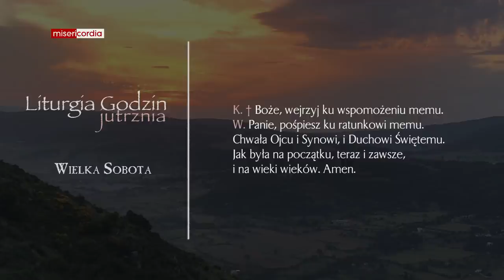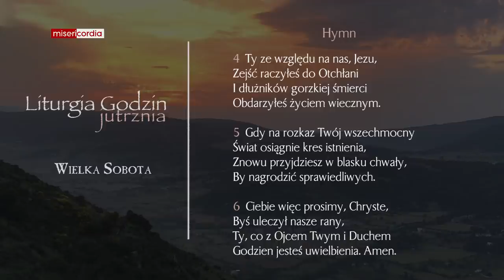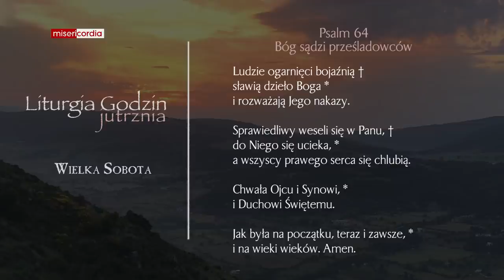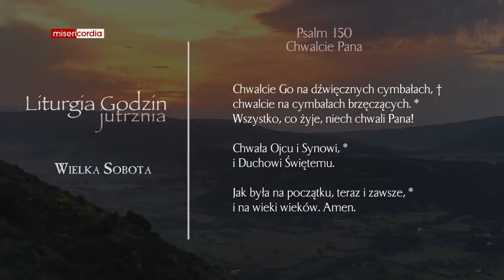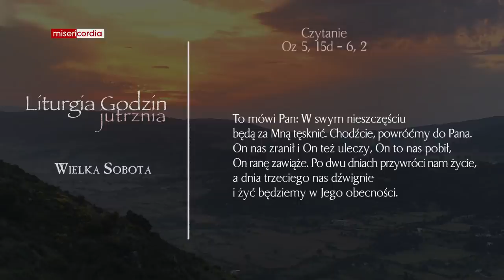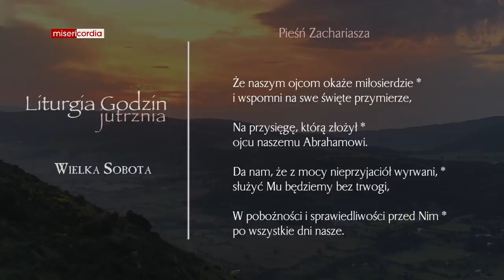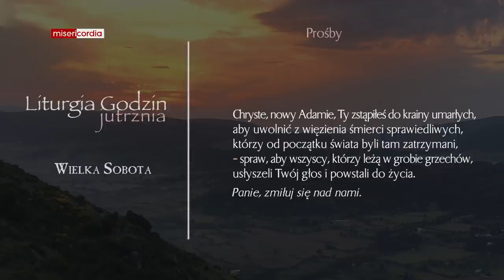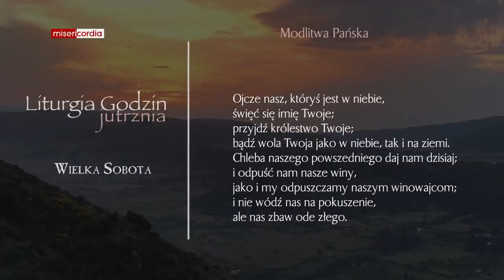Liturgia Godzin | Jutrznia | Wielka Sobota